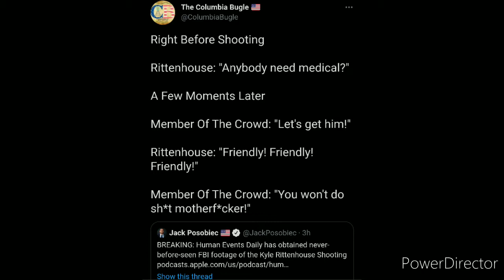BREAKING NEWS RITTENHOUSE LEAKED VIDEO PROVES HE ACTED IN SELF DEFENSE